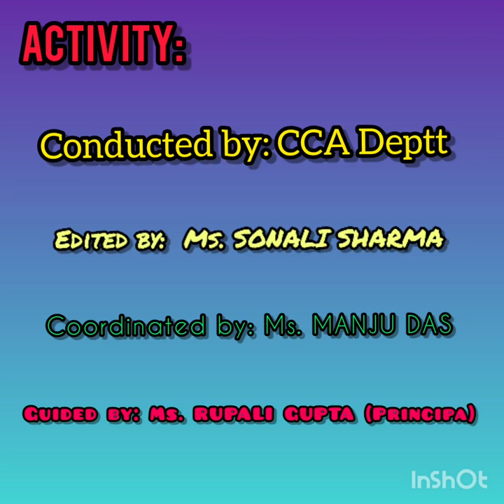ARMY PUBLIC SCHOOL AGRA CHRISTMAS ACTIVITY 🎄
Activity
Conducted by

CCA Department
EVS Department

Ms.Sonali Sharma
Ms.Manisha Sajeesh
Ms. Vandana Bhadauria
Ms.Raksha Sharma